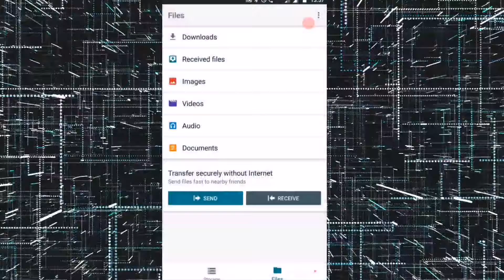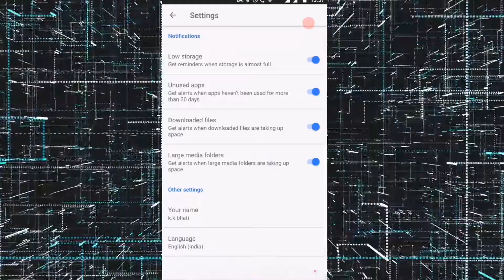Google Files Go - A Great File Manager.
Google Files Go - In App Experience